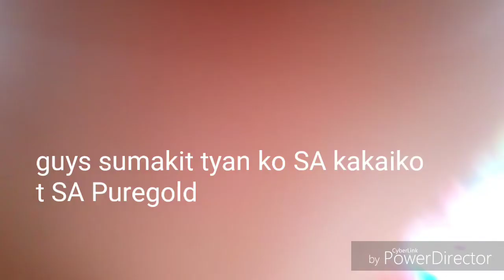Tara guys merienda muna tayo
Habang namasyal   nagutom ako kaya merienda muna tayo ,/burger Mc do